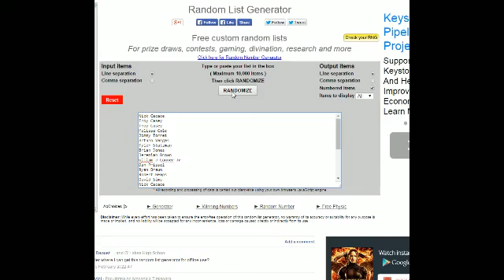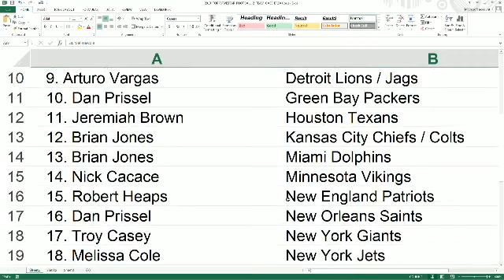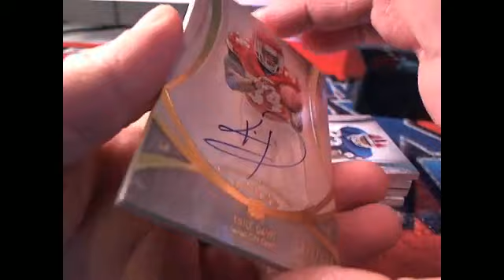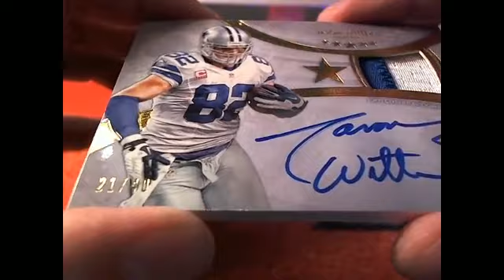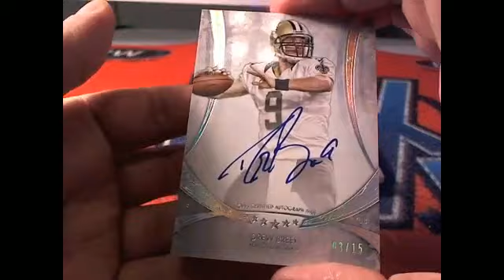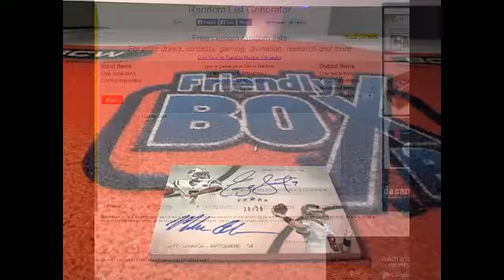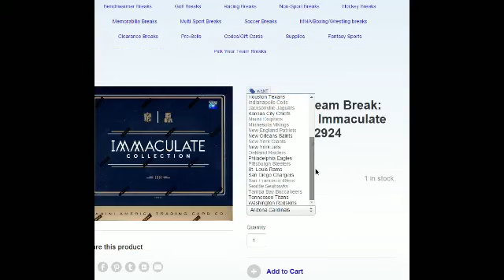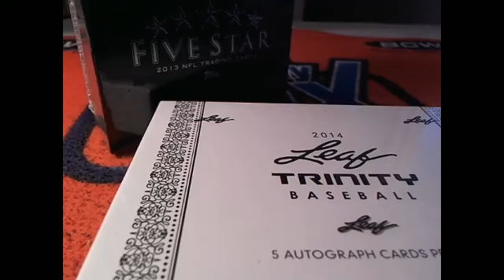2013 Topps Five Star Football Case Break 2 TEAMS!! ID 2802